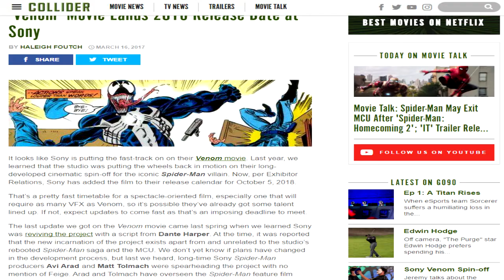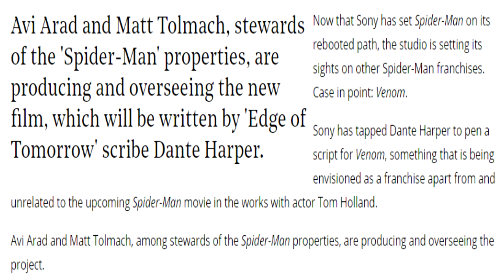Will Sony Ruin Venom?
Sony announced a new Venom movie to be released in 2018 that has no ties to the Marvel Cinematic Universe Spider-Man.  A Spider-Man shared universe with no Spider-Man?  What the...?  Will Sony ruin the character again?  Maybe they'll surprise us and it will be good?  Or maybe it's all a set up for that Black Cat/Silver Sable movie.  Who knows.